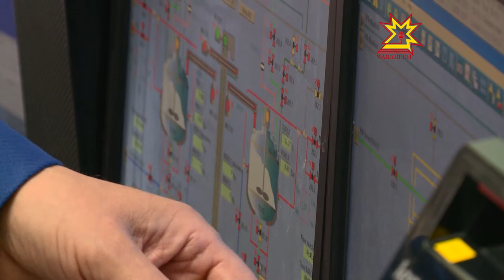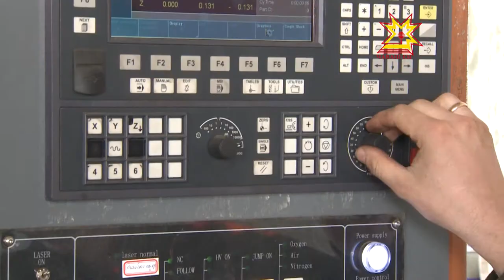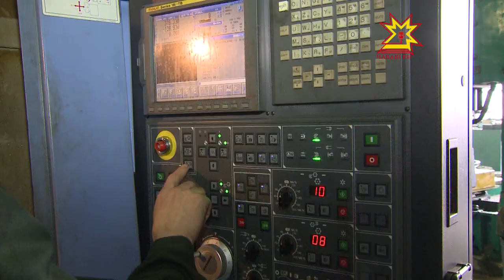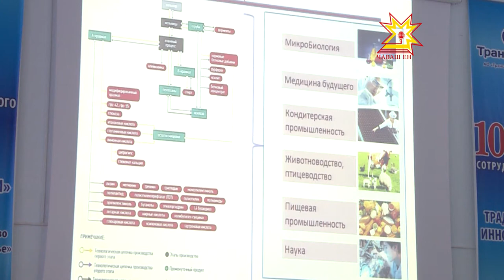Сделано в Чувашии. Выпуск 24.04.2017